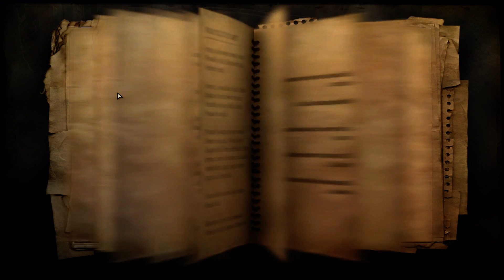Far Cry 2 — Прохождение Часть - 25.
➤Far Cry 2  :Прохождение На ПК Без Комментариев